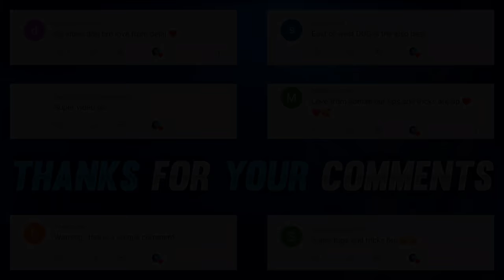TOP 5 SECRET TRICKS IN FREE FIRE | CLIMB ON AIRSHIP AT TRAINING MODE | FREE FIRE NEW TIPS AND TRICKS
Top 5 Amazing Tricks in Free Fire | Unlimited Gloo Wall Trick | Free Fire Tips and Tricks

Hello Free Fire Lovers, I'm Here Today With 5 New Amazing Tips and Tricks for You Guys. You Can Try These Tricks With Dj Alok, Chrono, Wukong & Other Characters. This Video Includes 5 New Amazing Tricks to Improve Your Game and Have Fun With Your Friends and Enemies.  Some Tricks Are Performed Near Bimasakti Tower and Factory Using Dj Alok, Chrono, Wukong or Any Other Character. This Video Also Includes Some Bugs and Glitches and Wonderful Tricks. An Important Thing That Don't Misuse Bugs and Glitches in the ​game Because the Game Is Strictly Punishable. Enjoy These New Hidden Places & Tricks, Thank You.

Climb on Airship at Training Mode
Climb on Airship at Training Mode Free Fire
Climb on Airship at Training Mode in Free Fire
Free Fire Climb on Airship at Training Mode
Trick to Climb on Airship at Training Mode
Trick to Climb on Airship at Training Mode Free Fire
Trick to Climb on Airship at Training Mode in Free Fire
Free Fire Trick Climb on Airship at Training Mode
Climb on Airship at Training
Climb on Airship at Training  Free Fire
Climb on Airship at Training  in Free Fire
Free Fire Climb on Airship at Training
Trick to Climb on Airship at Training
Trick to Climb on Airship at Training  Free Fire
Trick to Climb on Airship at Training  in Free Fire
Free Fire Trick Climb on Airship at Training
Factory Tips
Factory Fist Tips and Tricks
Top 5 New Tricks
Freefire
Dj Alok
Factory Fist Tricks
Free Fire
Garena Free Fire
DDG GAMERS

Free Fire Top Country:
1.Garena Free Fire Indonesia
2.Garena Free Fire Brazil
3.Garena Free Fire Brasil
4.Garena Free Fire India
5.Garena Free Fire Singapore
6.Garena Free Fire Thailand